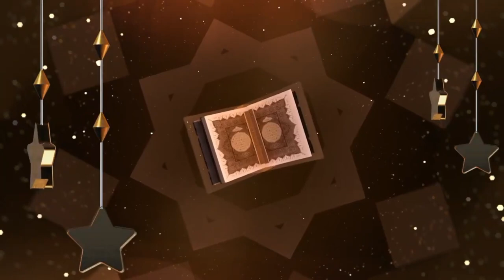Abdul Qadir Bastavi New Naat Sharif Jashne Gausul Wara Confrence 13 2 2023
Abdul Qadir Bastavi  New Naat Shareef Naat e Paak Zakir Raza Ismaily

New Naat Zakir Raza Ismaily Asad Ikbal

Asad IkbalNaat Shareef  Agar Hai Aana To Aana Nabi Ke Rauze Pe Aye Maut Tujh Ko Bataunga👇👇👇👇👇👇👇

New Naat Shareef Zakir Raza Ismaily Masauli Shareef Wazid  Raza Ismaily New Naat  My Channel Gulshan e madina

your. editing apps👇👇👇👇
kinemaster app

my phone model 👇👇👇👇👇
vivo s1

yor Querie:'
Zakir Raza Ismaily Naat Shareef  Agar Hai Aana To Aana Nabi Ke Rauze Pe Aye Maut Tujh Ko Bataunga👇👇👇👇👇👇👇

New Naat
New Naat 2021
Zakir raza ki new naat
Zakir Raza
madni Chenal
Azhari network
huseyni Awaj
Gulsan e madina
Gulshane madina
Gulshane mdina

Raza Raza Mera Raza
 shere  hindusthan ke ho nawaj ke name jitne bhi naat ya  bayan krte he un shabhi ke name👇👇👇👇👇👇👇👇👇👇👇👇👇

Is channel per Naat aur bayan upload karte Hain aap log se gujari se aap log hamara channel subscribe kar le aap logon ki  bahut meherbani hogi aap log ki aur video share Karen like aur comment jarur Kare

To Meri aap Sabhi se gujarish hai ki. Badhai. aur Aisi new naat dekhne ke liye Hamare channel se Jarur Jude

Naat Shareef
Mushaira Live
All India Naatiya Mushaira
Nainaimau Mushaira 2021
Nainamau Naatiya Mushaira2021
Waqt media Mushaira
Waqt media jalsa
Rahat Indori Mushaira
Saba Balrampuri Mushaira
Sufiyan Pratapgarhi Mushaira